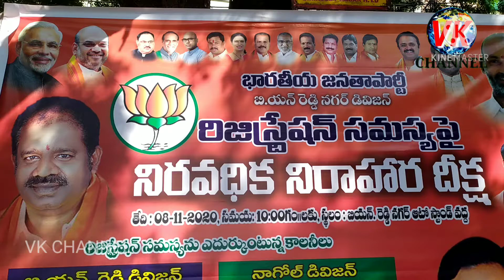LRS//వెతిరేకంగా//BJP పార్టీ నాయకులు దర్నా //VKCHANNEL//..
LRS//వెతిరేకంగా//BJP పార్టీ నాయకులు దర్నా..